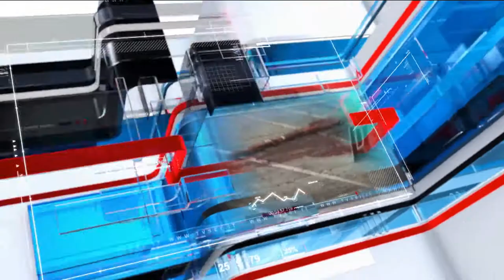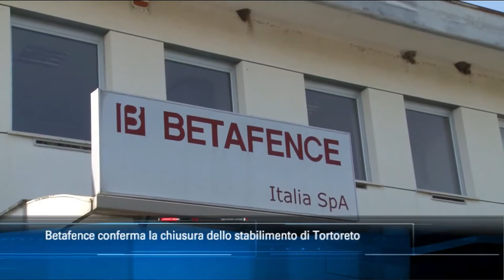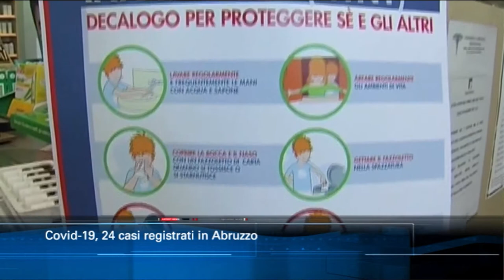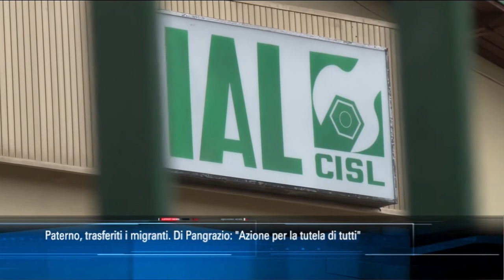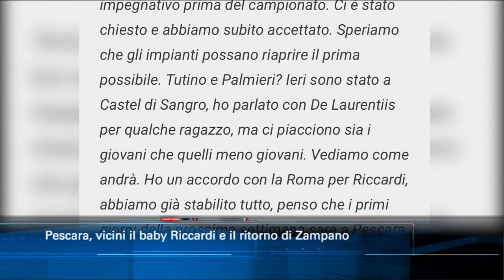TgSei Edizione delle 19 Giovedì 3 settembre 2020